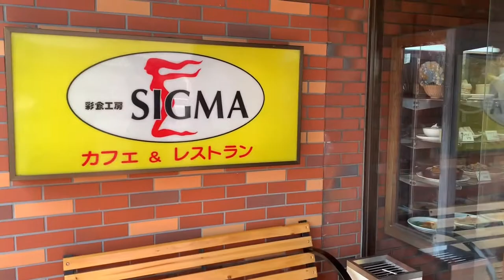TONKATSU | JAPANESE FOOD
Showing how is the lunch set of a Japanese Food. Tonkatsu is the one of my favorite food here in Japan. Hope you will enjoy it. Together with my friends.

Zird Channel Family